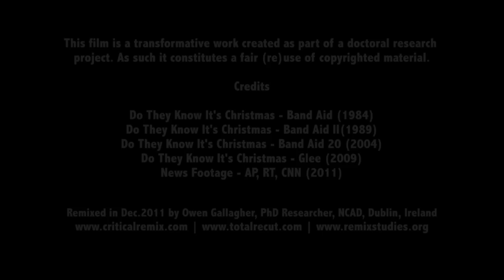Occupy / Band Aid Mashup (Do They Know It's Christmas?)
In this Critical Remix Video (CRV), the three 'official' versions of 'Do They Know It's Christmas' from 1984, 1989 and 2004 are mashed together with the most recent version, from the TV musical 'Glee' (2009). All four music videos are combined with footage from the Occupy Wall Street movement, contrasted against footage from the Arab Spring uprisings, in particular, those which took place in African countries in 2011.

This remix is a transformative work, which forms part of a doctoral research project and has been constructed for educational and research purposes, as well as critical commentary, therefore it represents a 'fair use' of copyrighted material, according to section 107 of U.S. copyright law.

Attributions
Do They Know It's Christmas - Band Aid (1984)
Do They Know It's Christmas - Band Aid II(1989)
Do They Know It's Christmas - Band Aid 20 (2004)
Do They Know It's Christmas - Glee (2009)
News Footage - AP, RT, CNN (2011)

Remixed in Dec.2011 by Owen Gallagher, PhD Researcher, NCAD, Dublin, Ireland